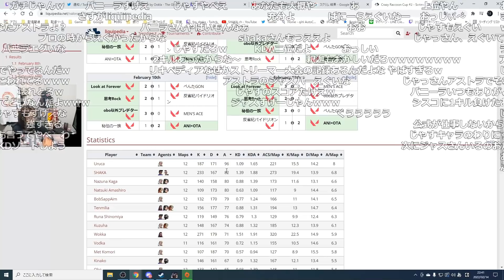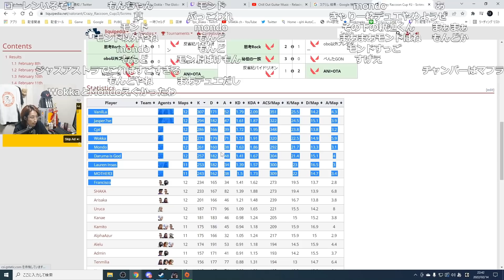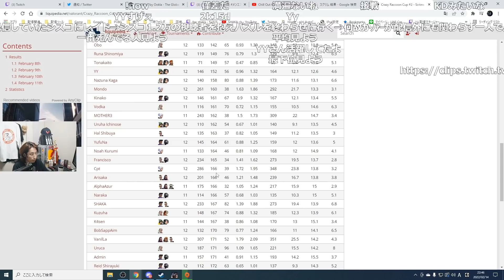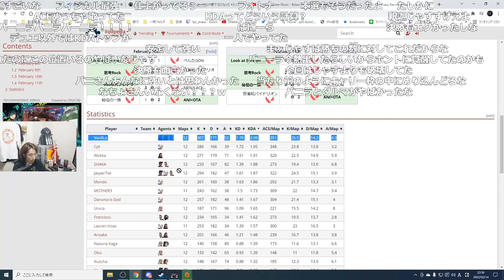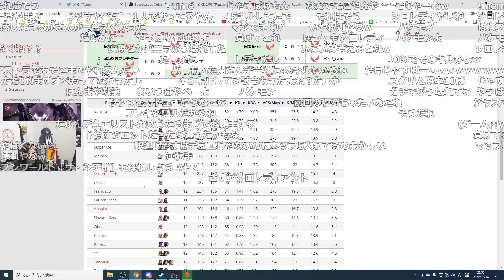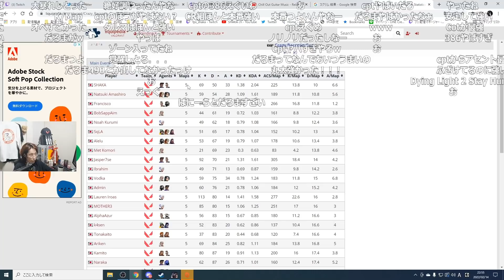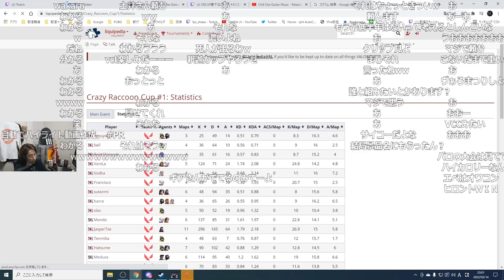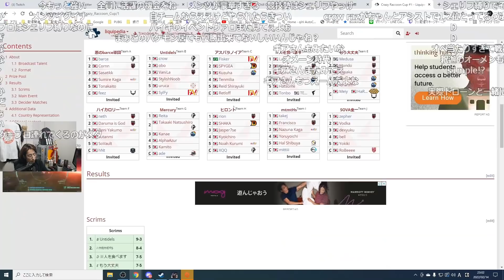VALORANT CRカップの個人成績表を見る釈迦【2022/2/14】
配信内で見ているサイトはこちら